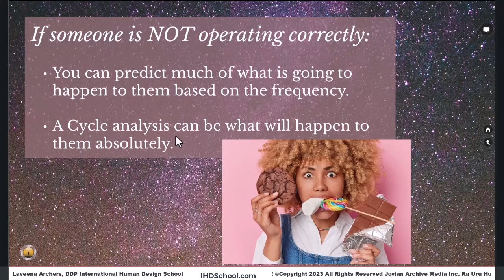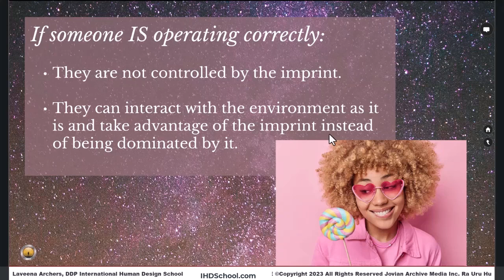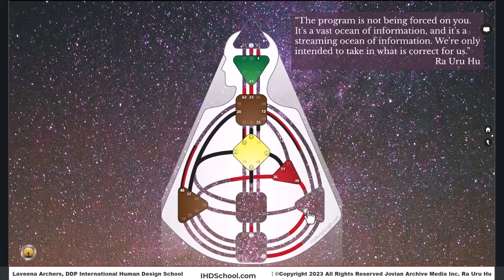Intro to Life Cycles Human Design System Education by the International Human Design School part 4